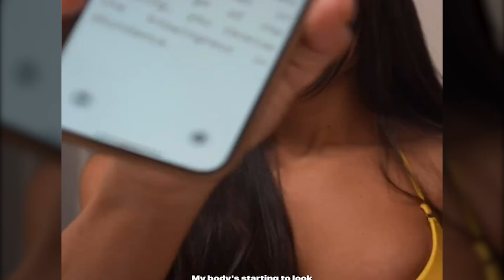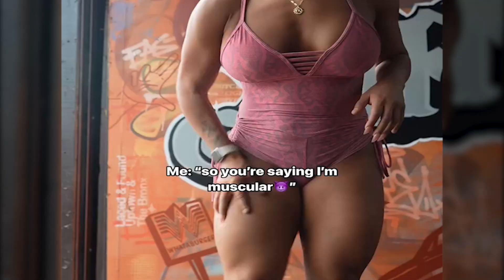Julia Rene American Female IFBB PRO » Women’s Fat Loss Coach and Competitor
how she can lift weight whats her wieght and whats her diet whts her workout plane whats her strenghth and whats her acheivments and titles and whats her body transformation whats her nationalty and age create her short life story